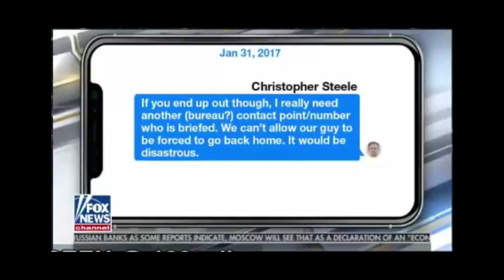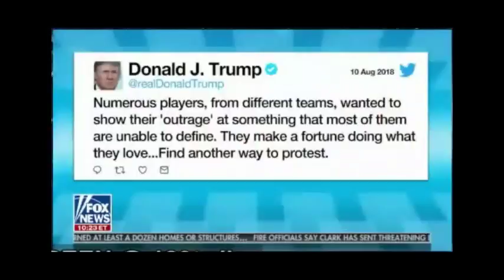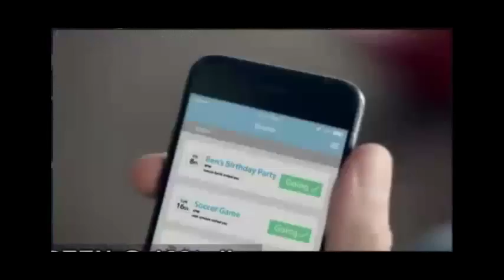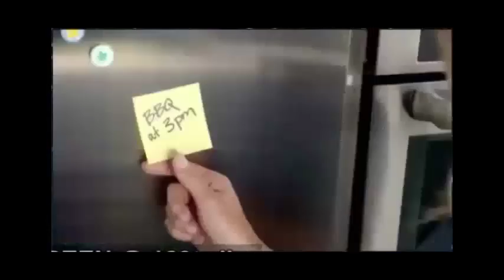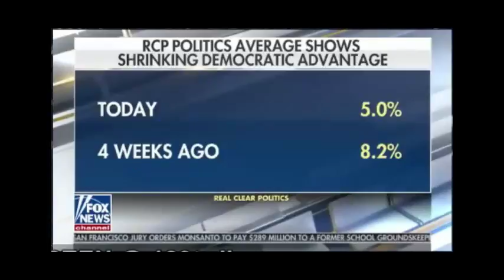The Ingraham Angle [ 8/10/2018 ]